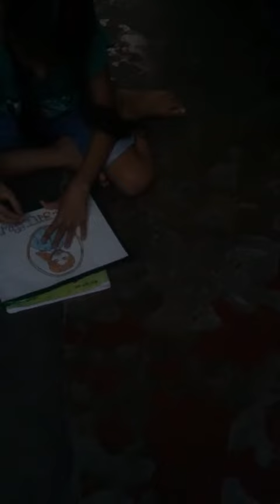Painting competition GMS kangniwal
Video from PSEB